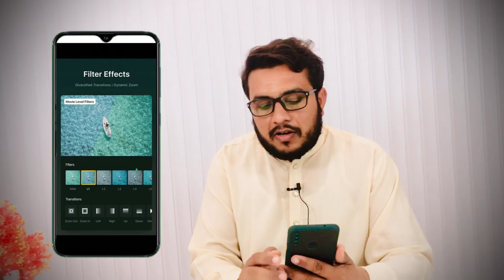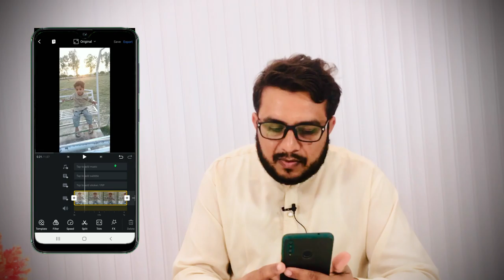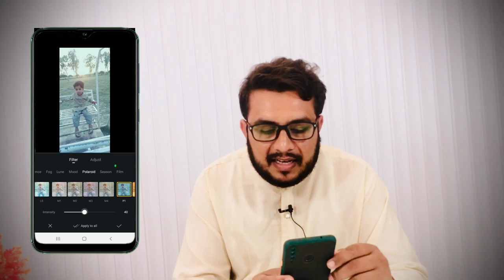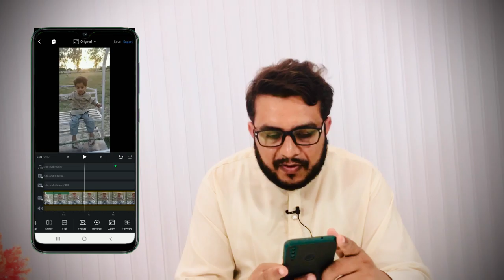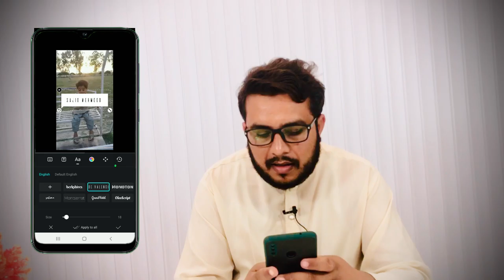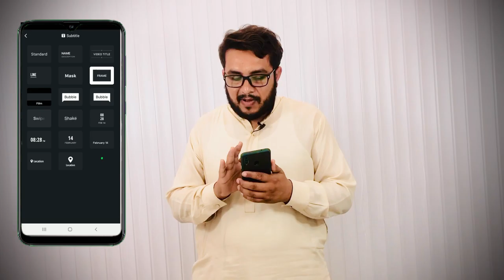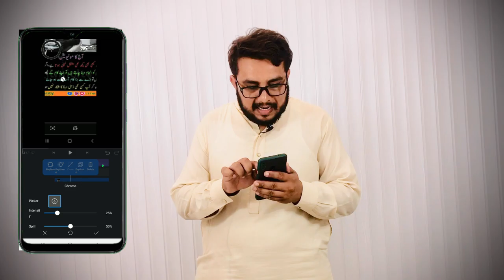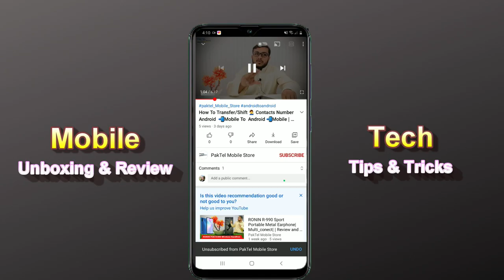VideoEditorAndroid & ios | VideoEditing Tricks | Sloomo,TikTok YouTube ,Without Watermark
VN, Best FREE HD Video Editor and Video Maker with all features: trim & cut video/movie/footage, crop, add music, sticker, multi-layer timeline, chroma key, green screen, and video effects! VN empowers you to be the avatar of video editors. Simple, but powerful as a desktop editor, VN is suitable for both beginners and professional users.

VN - top film maker and HD pro video editor with music, helps you create a video with ease, edit video for YouTube, Instagram, Tik Tok, Facebook, Messenger, Whatsapp, Twitter, etc.